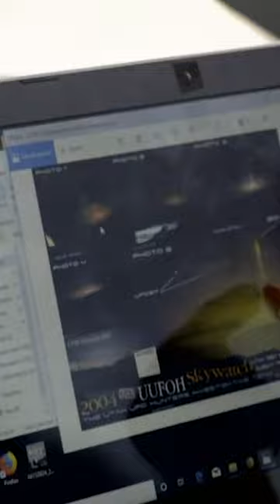Strange Unexplained Beam Of Light Found In Utah — Real or Hoax?